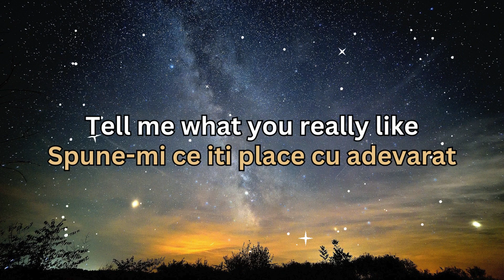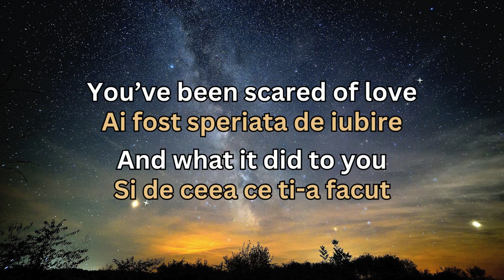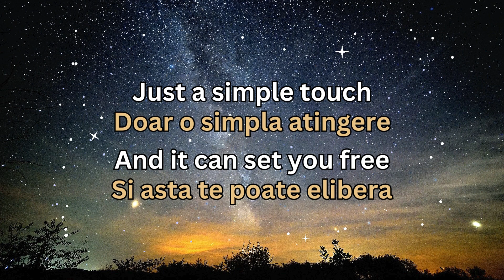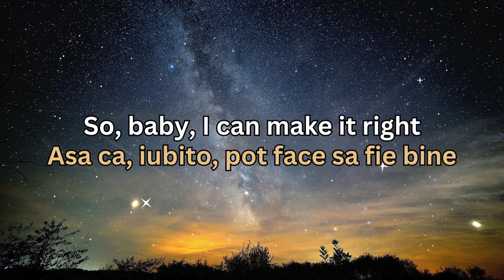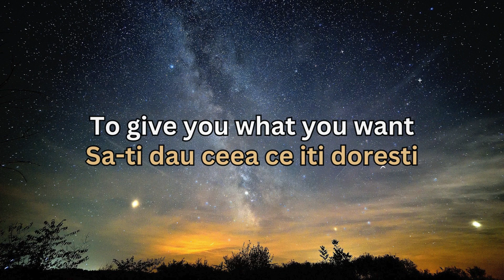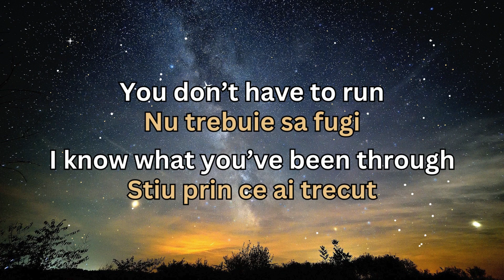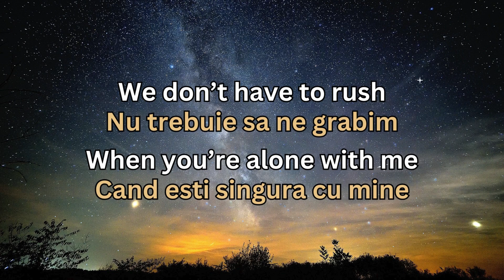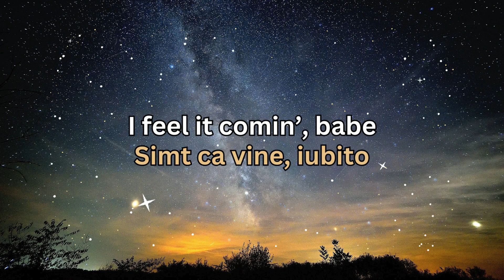I Feel It Coming - The Weeknd ft. Daft Punk (Lyrics + versuri romana)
Image by Bernard FLEURANDEAU from Pixabay.com.